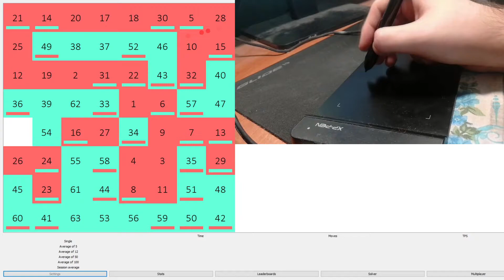8x8 sliding puzzle in 37.308 [Tablet]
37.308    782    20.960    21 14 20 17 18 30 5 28/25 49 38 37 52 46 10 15/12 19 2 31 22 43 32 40/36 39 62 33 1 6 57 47/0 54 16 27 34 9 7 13/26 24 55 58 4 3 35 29/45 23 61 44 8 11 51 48/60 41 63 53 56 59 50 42